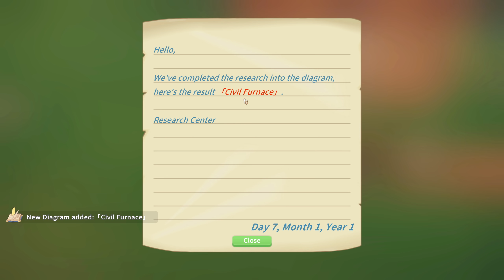My Time At Portia | Brückenbau zum neuen Gebiet #6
My Time at Portia ist ein Bau RPG das fesselt! ► SELBST sofort spielen und sparen -Werbelink* ► ALLE FOLGEN ► ABO Deluxe ◄ ► MEHR? ▼▼▼ Beschreibung lesen!

► Gamekey günstig 10%** sparen -Werbelink*
► Weitere TOP Games günstig -Werbelink*

Über unser My Time At Portia Bau RPG Lets Play deutsch
Eine Mischung aus RPG, Bauen, Questen, Erkunden und Dungeon Crawler, passt die Mischung? Mich zumindest hat My Time At Portia auf Anhieb gefesselt, und ich kann gar nicht so genau sagen warum. Vielleicht ein neuer Geheimtipp? Oder doch in deinen Augen eher ein Asia Grinder? In diesem Lets Play spielen wir mal in das Spiel rein und schauen, was wir alles entdecken werden, wie die Geschichte voranschreitet, unsere Werkstatt wächst und unsere Farm gedeiht!
Euch wie immer bestmögliche Unterhaltung und viel Spaß, empfehlt dieses Projekt sehr gerne weiter!

MEINE TECHNIK

► Das Spiel haben wir als kostenloses Muster erhalten: ►NEIN◄